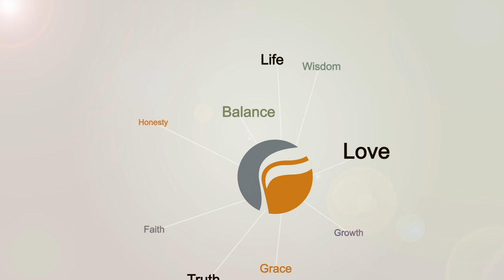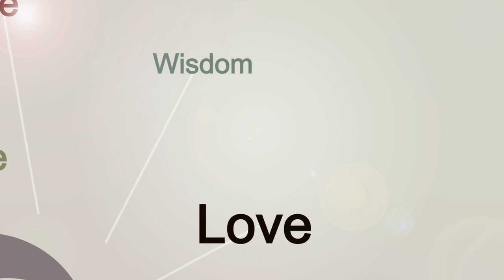John 7:37-39 (The Sayings of Jesus)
John 7:37-39 (The Sayings of Jesus) taught by Pastor Dave Rolph on 08-25-13.